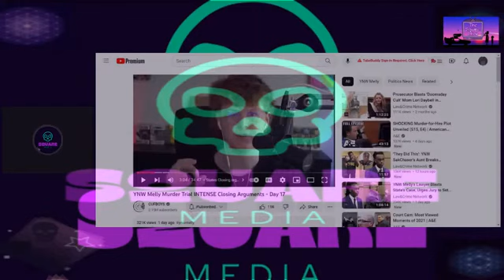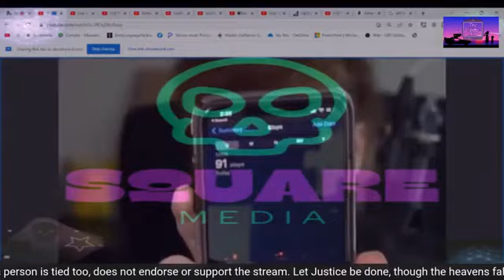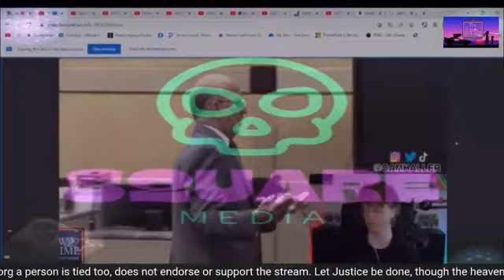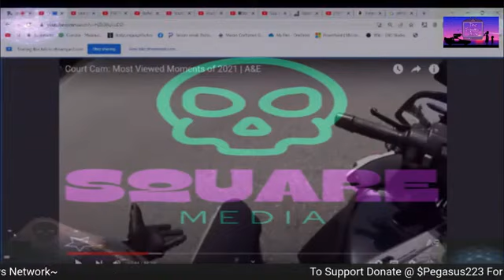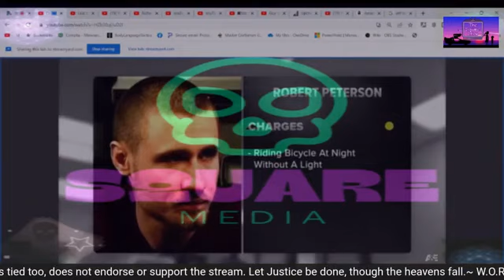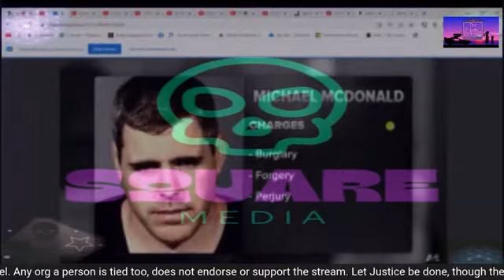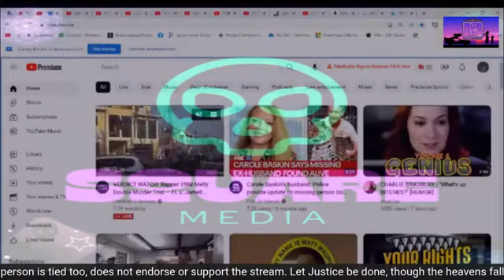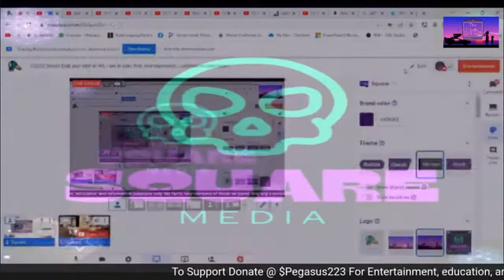Smack dab year later in life